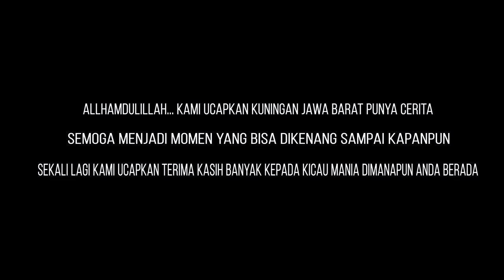DETIK DETIK UCAPAN TERAKHIR KICAU MANIA SAAT BEAUTIFUL MOMENTS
LBL CHANNEL Senantiasa menyampaikan informasi masa kini dalam hal Dunia Kicau singing and beauty

Liputan Seputar Dunia Kicau
- Festival Burung Berkicau
- Tips perawatan dan pemeliharaan burung
- Penangkaran burung
- Kicau Burung
- Profil Burung
- Home industri di dunia kicau

Contact Person
Bandung Lembang - Jawa Barat
Indonesia